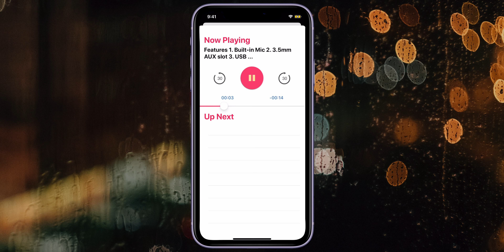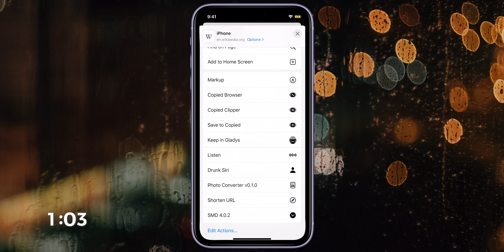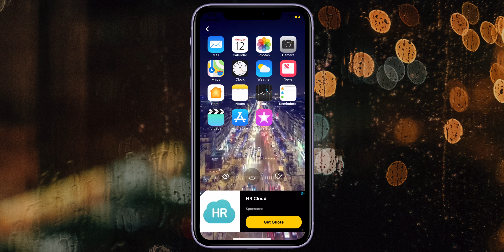Top 3 iPhone (iOS) Apps for July 2020 in Hindi - You must download now!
Here are top 3 iphone apps that you must download in july 2020. These are the best ios / iphone apps that you must download now!

Top 3 iphone or ios apps for july 2020 you must download
HiHello

1. GoPro Hero 7 Black
2. Rode Video Micro best
4. Ulanzi v2 Vlogging case
5. iVoltaa universal mobile lens kit
6. Manfrotto MTPIXI-B PIXI Mini Tripod Black
7. Manfrotto Twist Grip (universal smartphone clamp)
9. Mobizmo 4 In 1 Otg Card Reader

7. How To Use A Macbook Pro or a Macbook Air in Hindi - (mac air how to use)